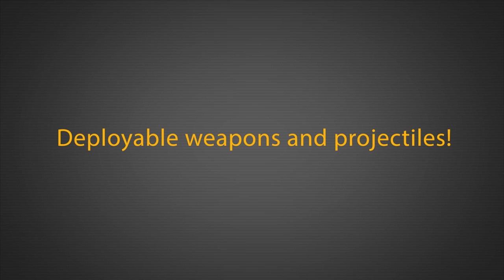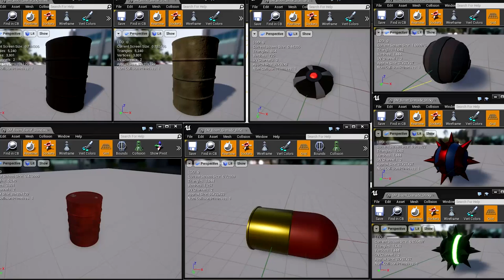BOOM! Explosions Toolkit Release Trailer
A versatile and highly configurable kit to make explosive barrels, grenades, mines and anything else that goes boom!

This blueprint powered system is a great way to add some great, fun interaction for players in your environment with explodable items. You could use it to set up explosive gas canisters, cows that explode, or even something crazy like the traditional red explosive barrels! But that's not it, you can also use it to create explosive projectiles, such as grenades, rockets, fireballs and other spells. Mines? Also possible. If it explodes, it can probably be done with this pack! Honestly, even Michael Bay would love this one!